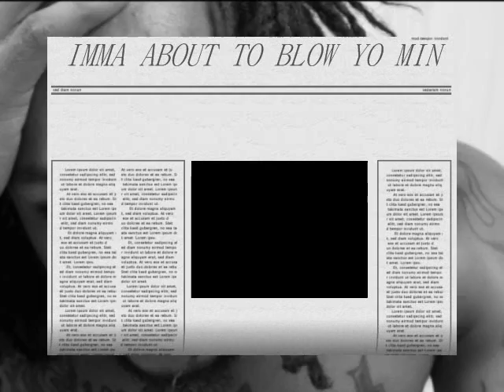BLOW YO MIND